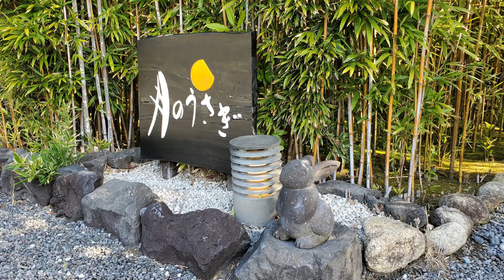[絶景の離れの宿 月のうさぎ] 絶対にリピートしたくなる絶景露天風呂の宿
旅行好きの私が、お勧めしたい宿や特に印象に残った場所を、Vlog風に作った動画です。
動画内の宿情報や写真素材は宿のホームページから拝借したものです。
動画の最後には私の私的評価も載せています。どうぞ最後までご視聴ください。
静岡県伊東市/伊豆/富戸（川奈）にある
露天風呂付客室の温泉旅館「月のうさぎ」。
全室海一望『離れ』の隠れ家的お宿。
絶景の離れの宿　月のうさぎ